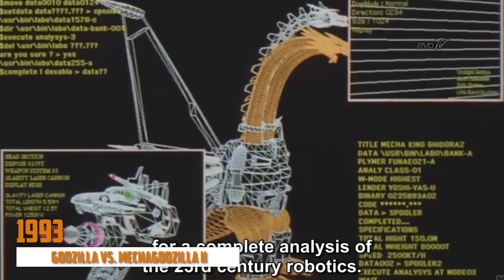EVOLUTION of KING GHIDORAH & Mecha Ghidorah in Movies & TV (1964-2019) Godzilla King of the Monsters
Media list:
Ghidorah, the Three-Headed Monster (1964)
Invasion of Astro-Monster (1965)
Destroy All Monsters (1968)
Godzilla vs. Gigan (1972)
Zone Fighter (1973)
Godzilla vs. King Ghidorah (1991)
Godzilla vs. Mechagodzilla II (1993)
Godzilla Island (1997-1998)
Rebirth of Mothra III (1998)
Godzilla, Mothra and King Ghidorah: Giant Monsters All-Out Attack (2001)
Godzilla: The Planet Eater (2018)

►Help channel out directly by donating different cryptocurrencies!
 ✔ Bitcoin - 1EWkhCbKAZURJFhz4CrXszzSt4NGN4qdcX
 ✔ Etherium - 0xefa7575006f7d62b31364c76bead9e8c0540b0ca
 ✔ Ripple - rPVMhWBsfF9iMXYj3aAzJVkPDTFNSyWdKy
 ✔ EOS - 0x4a1d56a25909e07310d5f3e1c5283aa3c2afbaf9
 ✔ Cardano - DdzFFzCqrhsepys2rhgSTtN4PTpdU3P9SL81khqPbY9oSsF47XBAqBHDNJJ27ey2uD2yqyb3XgAXyKYmBvLSeQM2aiqmM4HJou1kA2zv